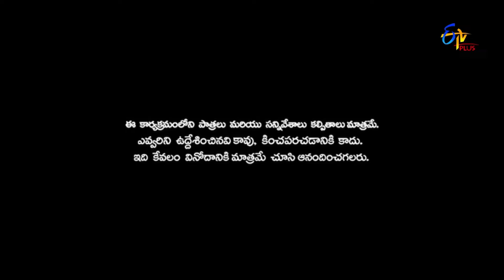Naresh & Kevvu Karthik Hilarious Stand Up Comedy Skit's | Patas 2 | Etv Plus